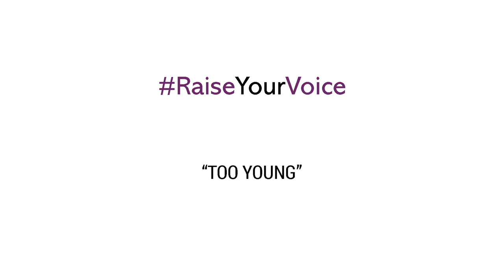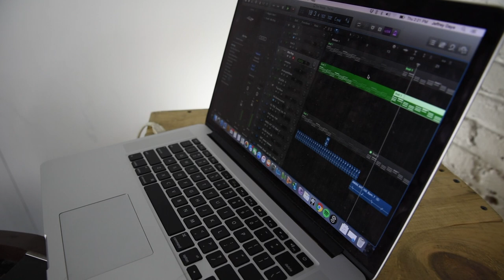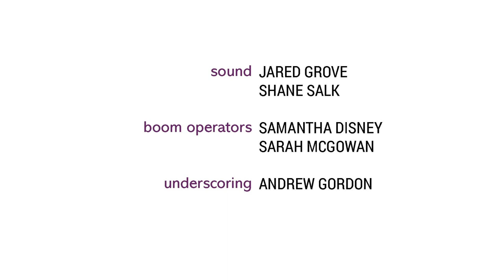MuseMatch TV - "Too Young" - Melissa Rose Hirsch & Jeff Daye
In our new collaboration with MuseMatch, we paired performer Melissa Rose Hirsch (The Bad Years, The Mad Ones) with songwriter Jeff Daye (Cleopatra: The New Pop Experience). We gave the team two weeks to write a song based on our prompt, RaiseYourVoice.

Created by Jessica Ryan
Based on the concert series MuseMatch, created by Bill Coyne
Executive Producers - Kyle O'Brien, Sarah McGowan, Jermaine Blackwell, Samantha Disney
Host - Kyle O'Brien
Singer - Melissa Rose Hirsch
Songwriter - Jeff Daye
Directed By - Sarah McGowan, Kyle O’Brien
Director of Photography - Liz Ortniz, J.W. Perkins
B - Cam Operator - Andrew Gordon
Edited by Andrew Gordon, Kyle O'Brien
Sound - Jared Grove, Shane Salk
Song Production- Jeff Daye, Lloyd Kikoler
Sound Mix - Lloyd Kikoler
Boom Operators - Samantha Disney, Sarah McGowan
Underscoring- Andrew Gordon
Special Thanks - Kelly Weaver
Filmed at The Artist Co-op